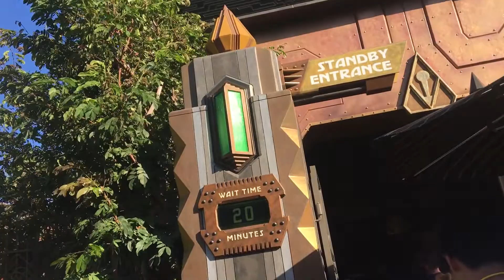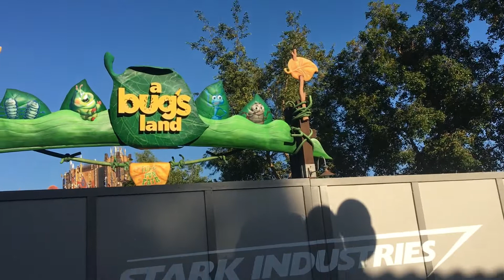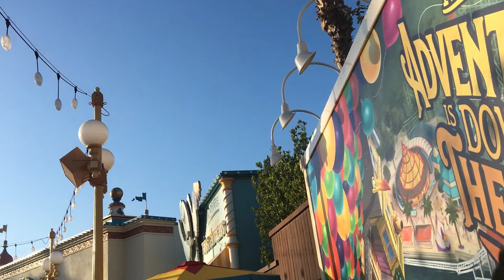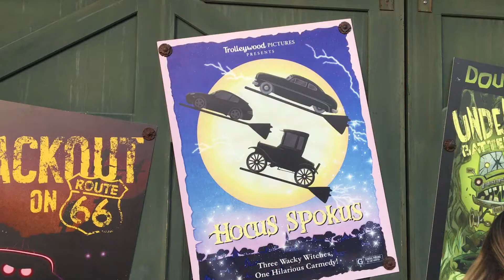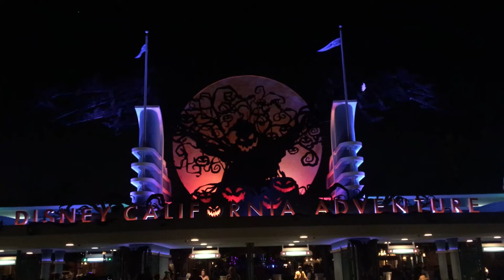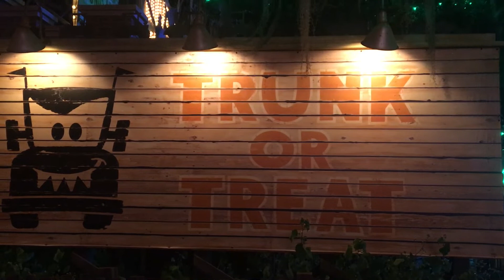Halloween is HERE! | Disneyland/DCA Ep. 40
Join us as we check out Disneyland during Halloweentime!